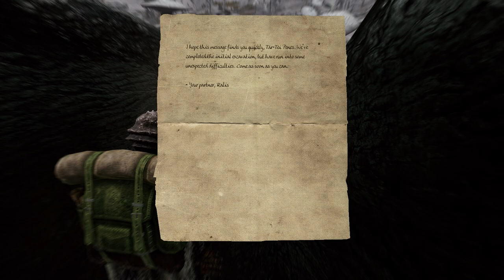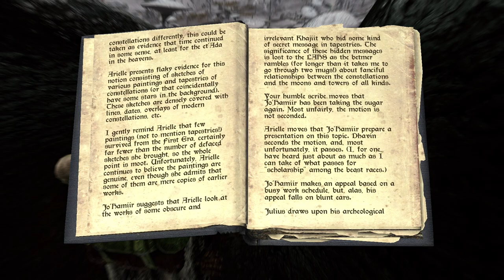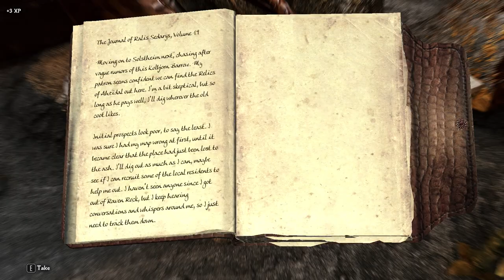I Buy A Weird Dog... // PatPat Plays: Skyrim Elysium Remastered // Episode 20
I will name him Cat Vegetable.